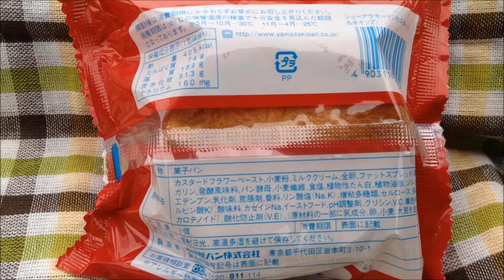【シュークリーム？いいえ、これはパンです！】ヤマザキ シューアラモード 食べてみた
シューアラモードってパン食べました～♪
ホイップとカスタードクリームが入ってますが、果物とかは入ってないです～